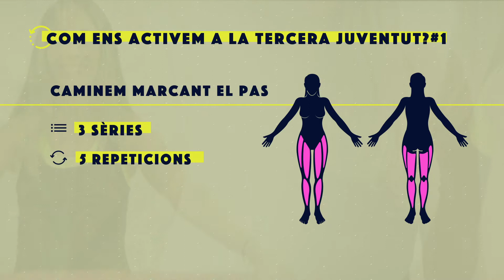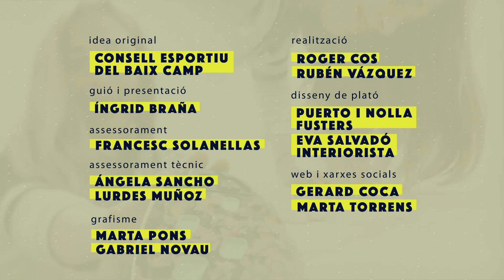77.4. Activa't | Com ens activem a la tercera joventut?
Treballem la marxa per mantenir l'equilibri i evitar caigudes